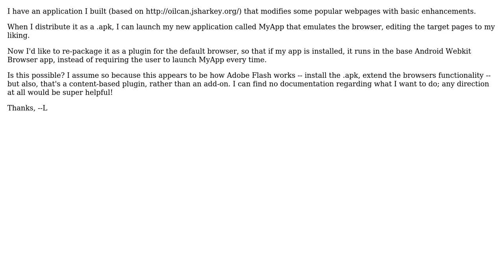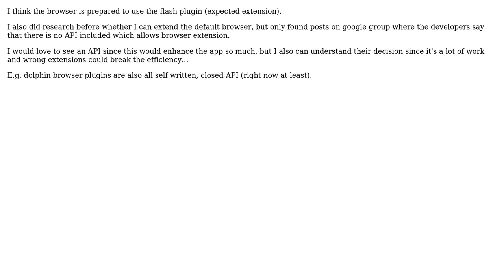Building Android Webkit Plugins?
With thanks & praise to God, and with thanks to the many people who have made this project possible! You are responsible for your own actions.